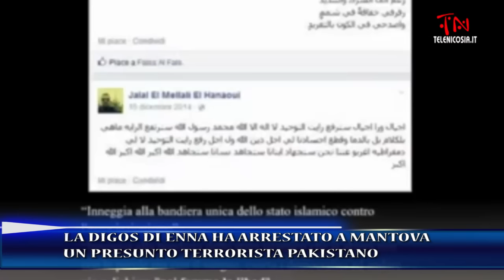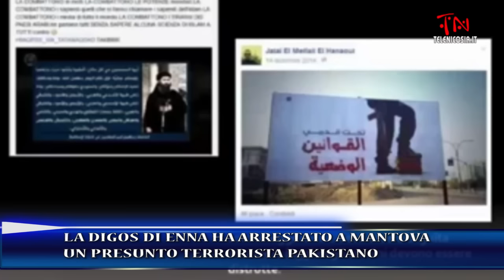TG TeleNicosia 21 ottobre 2015